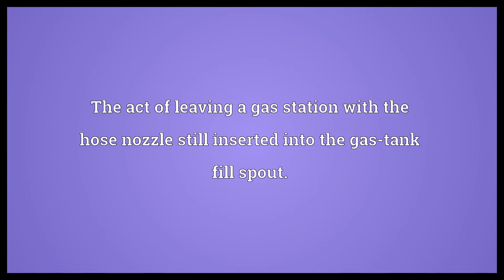Drive off Meaning